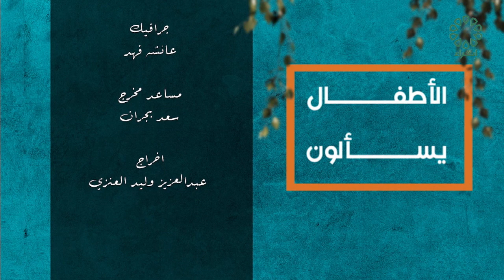برنامج الاطفال يسآلون عنوان الحلقة : البركة في الطعام والاجتماع - فتاوى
تاريح الحلقة 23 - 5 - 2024